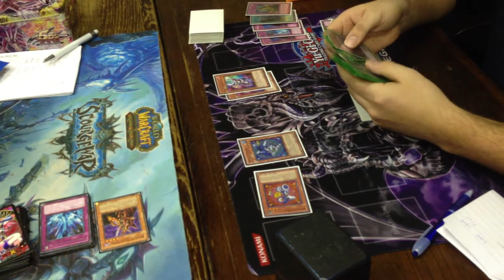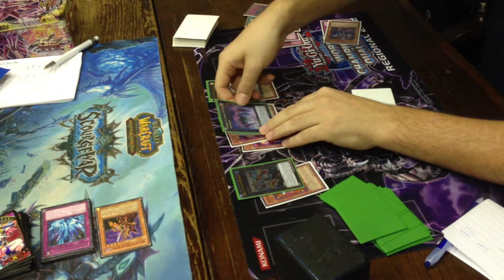Winter Challenge 2013 Semifinals: Toolbox vs Wind-Up 2/2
Winter Challenge is first big regional tournament in Croatia.